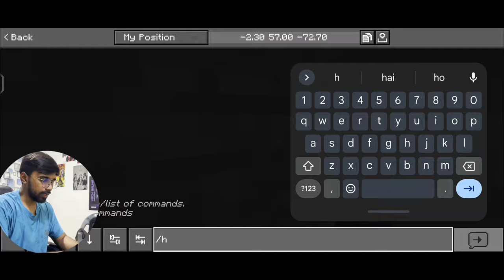How I Found The Best Hypixel Like Skyblock Server For MCPE!? | Minecraft India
I found this amazing modded skyblock server it's looks like Hypixel skyblock server but you guys can play in mcpe,java or bedrock also. Here you can get all experience of Hypixel skyblock server!! also here awesome stuff coming soon or added already you can check yourself.. Thanks For reading make sure drop like and comment 💙🫂

📍ip:- play.frostnetwork.xyz
Port:- 19132

💷  Recent Membership
Danish Zehen
Yajurvah Halarnkar
Dark 13 Gamerz

💴 Recent Donators
Techno is The Goat
Super Confucer
BL4ZE ARTS

😅Please Ignore the blow tag
Frost Network
FrostNetwork skyblock
Hypixel like skyblock server
play Hypixel like server without premium account
modded skyblock server
awesome skyblock server
mcpe modded skyblock server
Minion in mcpe
craft minion in mobile pocket edition
custom armour in Skyblock server